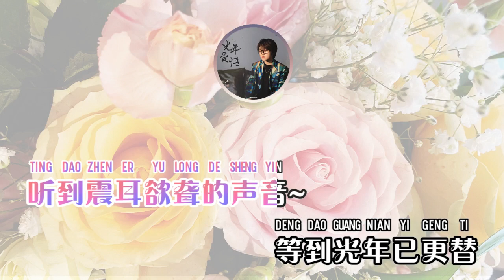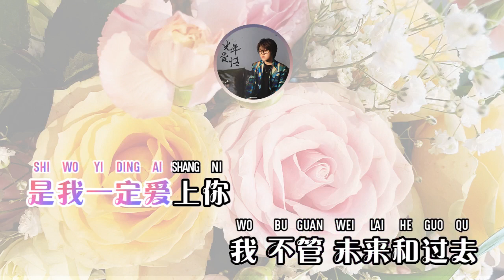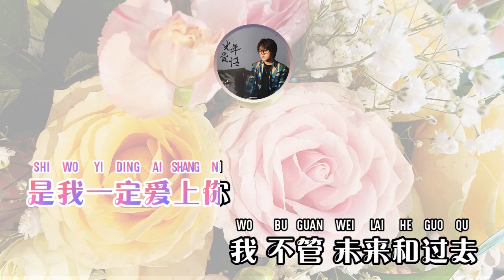[LYRICS] 王靖雯 Wang Jing Wen - 光年爱情 Light Year Love (Thousand Years for You OST)